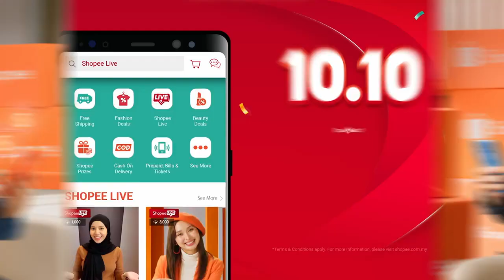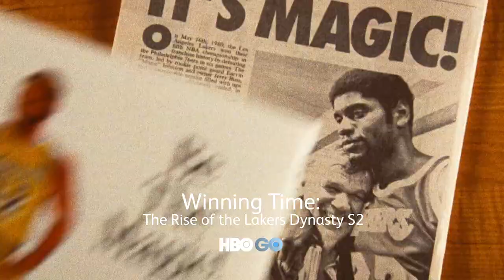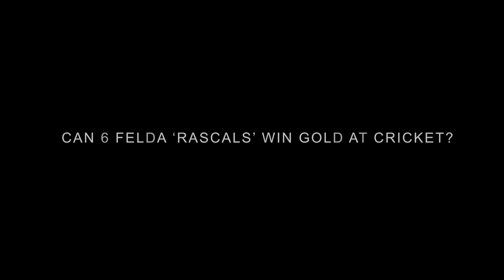KBS World (Malaysia) - Continuity (October 1, 2023)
Asian feed, channel from South Korea, Malaysian subfeed.